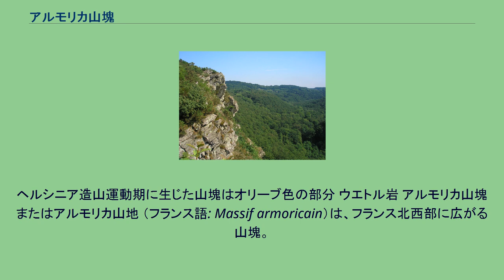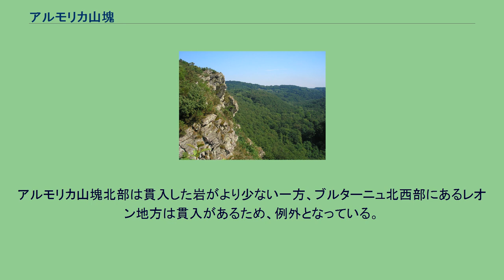アルモリカ山塊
フランス北部の構造図上のアルモリカ山塊。
ヘルシニア造山運動期に生じた山塊はオリーブ色の部分 ウエトル岩 アルモリカ山塊またはアルモリカ山地 （フランス語: Massif armoricain）は、フランス北西部に広がる山塊。
ブルターニュ、ノルマンディー西部とペイ・ド・ラ・ロワール地域圏にまたがる。
アルモリカという名は、ロワール川とセーヌ川の間のガリア人支配地域にあったアルモリカという古い地名に由来する。
山塊は変成岩と火成岩からなっており、これらはバリスカン造山運動時代とカドミアン造山運動時代に変成された。
山塊は、白亜紀にビスケー湾が開けた時に隆起した。
イベリア半島のカンタブリア山脈とアルモリカ山塊は、ビスケー湾の隆起した両肩にあたる部分であった。
アルモリカ山塊の古岩は、台地に似た準平原として形成された。
標高の最高地点はマイエンヌ県のアヴァロワール山（海抜417m）である。
山塊の西部はブルターニュ半島にあり、アレ山地（fr）となっている。
新原生代の最中、アルモリカ山塊の古い部分が、ゴンドワナ大陸の北限で形成された。
古生代には、アルモリカ山塊は大陸の断片の一部であり、おそらくそれにはヴォージュ山脈、シュヴァルツヴァルト、さらに東のボヘミア山地で見つかった岩層が含まれていた。
オルドビス紀かシルル紀のある時にゴンドワナ大陸の北限でアルモリカが隆起し、北進し、ヘルシニア造山運動期にラウルシア大陸と衝突した。
山塊の最古の岩は、カドミア造山運動期に変形され変成させられたブリオヴェリア巨大層の原生代の沈殿物である。
これらは後期古生代の（カンブリア紀からデボン紀）の沈殿物によって横たえられた。
そして全体に連続してゆがみ、変成が起こった。
ヘルシニア造山運動期には、無色鉱物のマグマによって貫入された。
山塊は、後期ヘルシニア造山運動期に起こった2度の、南東から北西への衝突した剪断地帯によって三分割された。
この三分割で、単純に北部、中央、南部アルモリカと呼ばれた。
一般的に北部は南部よりヘルシニア造山運動期の変形が少ない。
南部はヘルシニア造山運動期の核の一部とみなされ、ドイツ南部及び中欧のモルダニューブ地帯と比較される。
ヘルシニア造山運動期後期の花崗岩部分は、南部剪断地帯に沿って押しつけられた。
アルモリカ山塊北部は貫入した岩がより少ない一方、ブルターニュ北西部にあるレオン地方は貫入があるため、例外となっている。